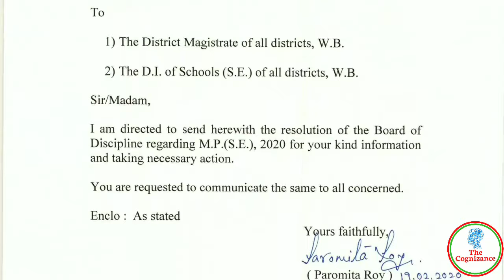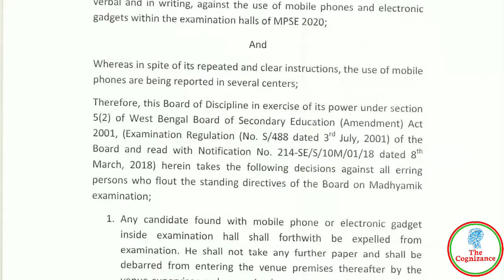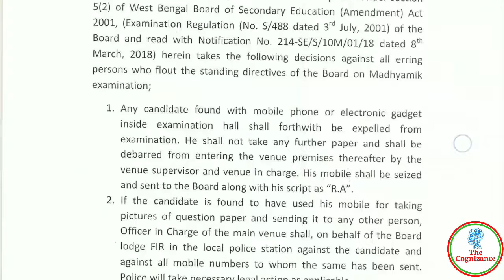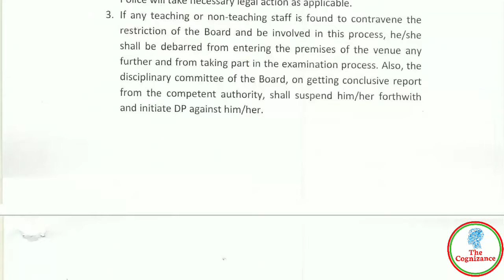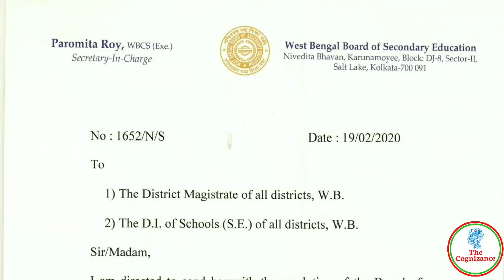মাধ্যমিক পরীক্ষার প্রশ্ন ফাঁস রুখতে কঠোর মধ‍্যশিক্ষা পর্ষদ, জারি নির্দেশিকা | Madhyamik Examination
২০২০ সালের মাধ্যমিক পরীক্ষার প্রশ্ন ফাঁস রুখতে আরও কঠোর মধ‍্যশিক্ষা পর্ষদ, জারি নির্দেশিকা |
Question Out prevention advisory in Madhyamik Examination 2020 |